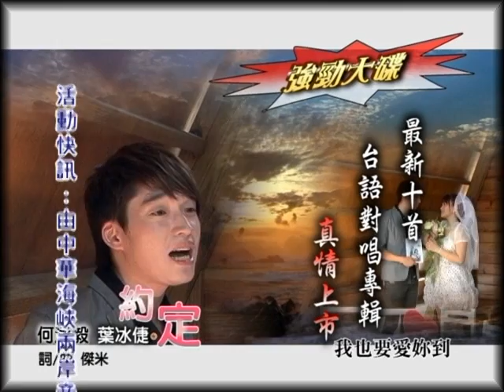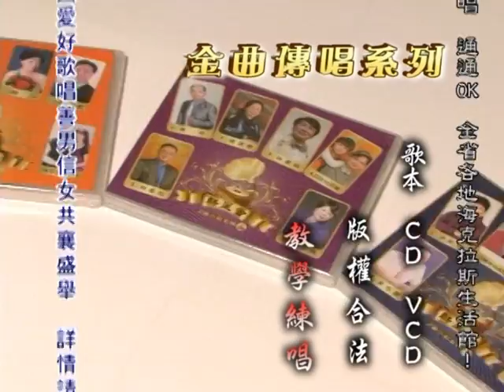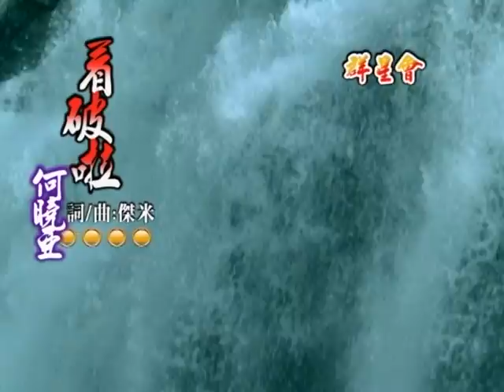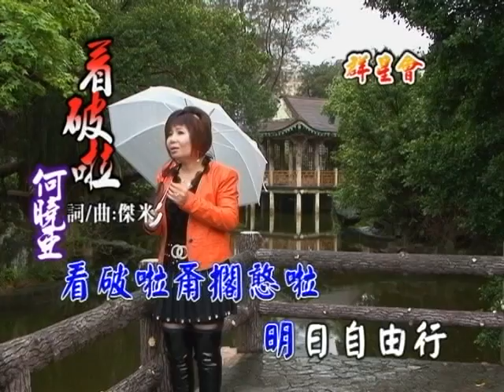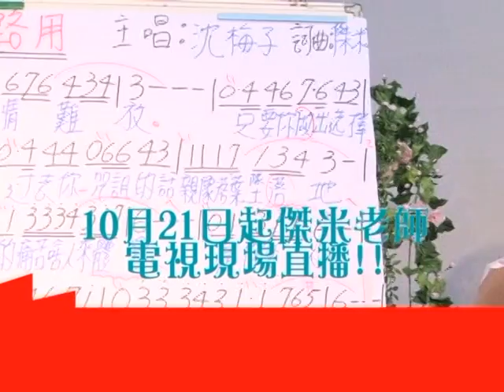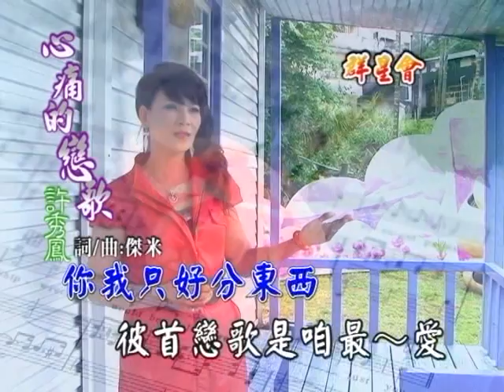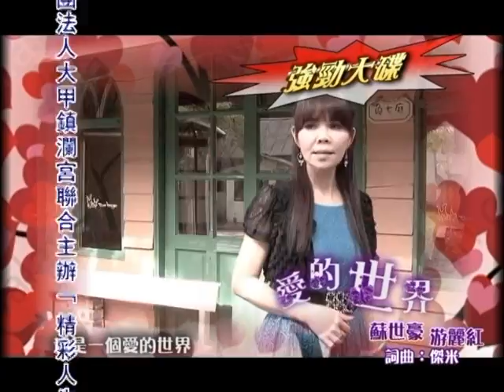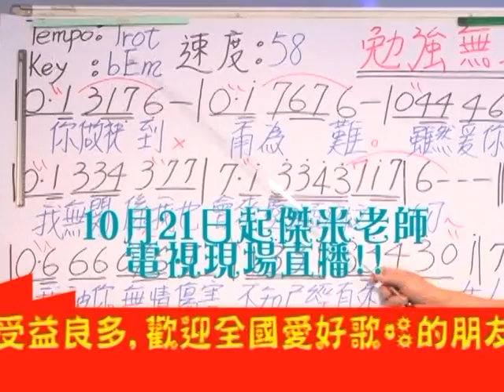精彩人生12